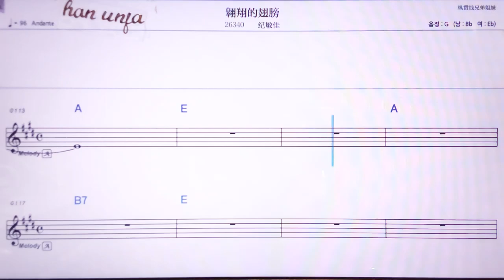💖야오샹더츠방/찌민쟈 👍MR,노래방, 악보, 코드,Karaoke With Sheet Music